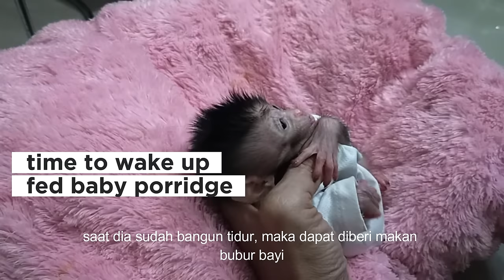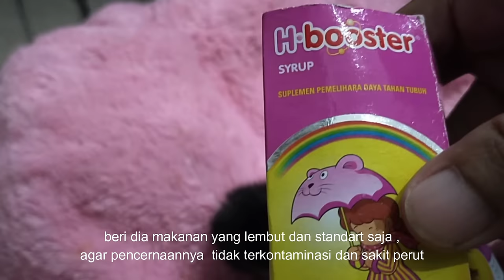daily life of caring for a 2 week old baby monkey , lovely fauna Youtube channel